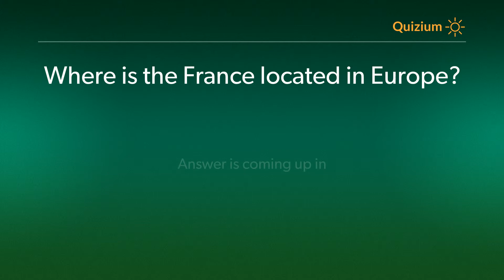Where is the France located in Europe? France Quiz